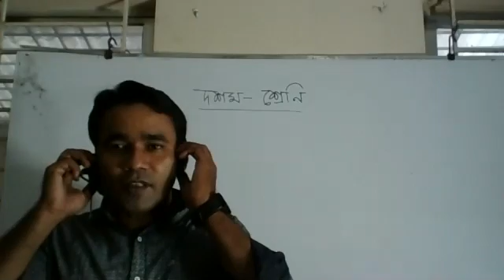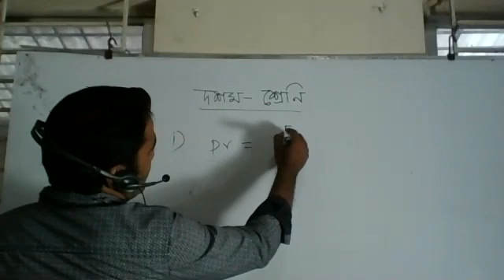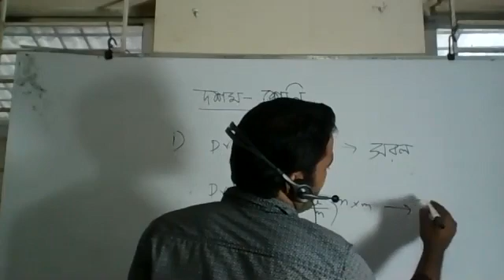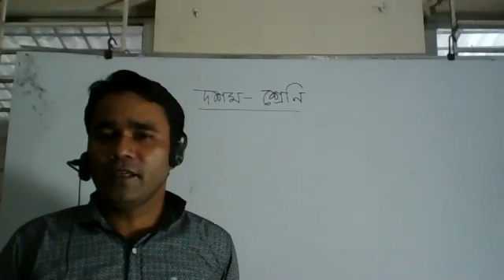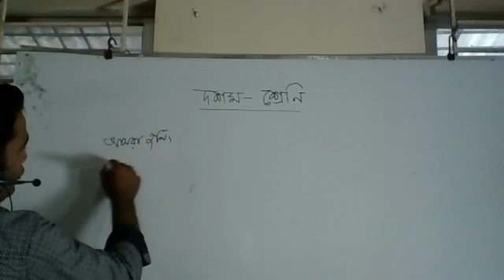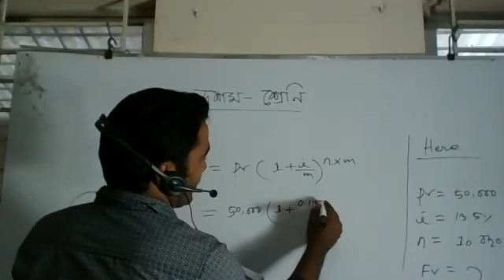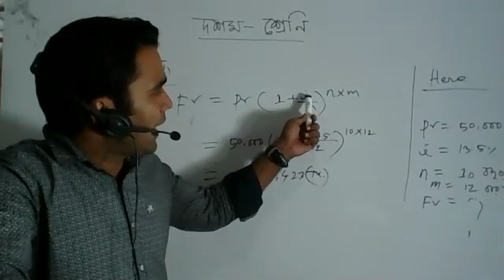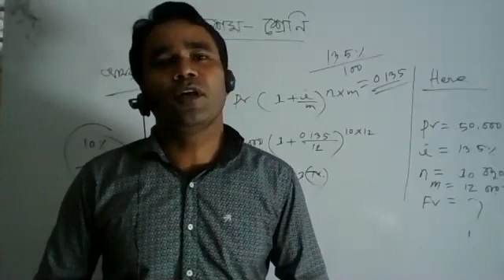Live class ten 23 july finance